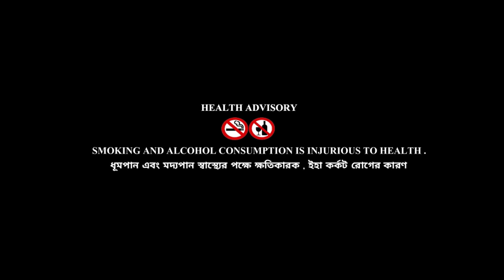Horror Comedy Special | Mohesher Mohajatra | Parashuram | Bengali Audio Story | Mystic Magazine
ঈশ্বর=0
ভূত = আত্মা =0
এই সমীকরণ মেলাতে পারবেন ?
উত্তর  = ?
Horror Comedy Special | Mohesher Mohajatra | Parashuram | Bengali Audio Story | Mystic Magazine | Episode : 44
Voices : Arjit Banerjee , Avijit Dasgupta , Partho Sarothi , Anjan Roy Chowdhury , Indranil Bhaduri , Krishnendu Debnath , Dr. Sourav Bag , Raj & Sumit Dasgupta .
Origin Of The Story : Partho Sarothi
Direction : Dr. Sourav Bag
Soundscape Design : Astericks
Poster Art & Design - Hendricks Ray
Media Partner :  Mystrystories
Promotional Partner : DRM Performing Art & DoDoo's Creative Art Movements
Special Thanks To Team KOLOROB
Please Enjoy This Episode And Don't Forget To Post Your Feedback .